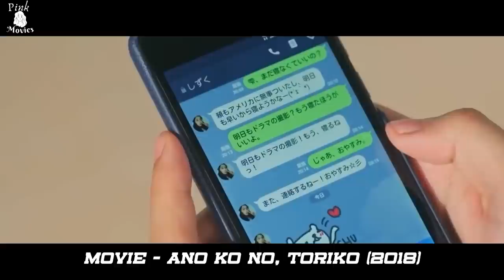Popular and Beautiful Actress Falls In Love With The “NERD” At School | RECAP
Welcome To Pink Movies Recaps!

The movie centers on three childhood friends in a love triangle